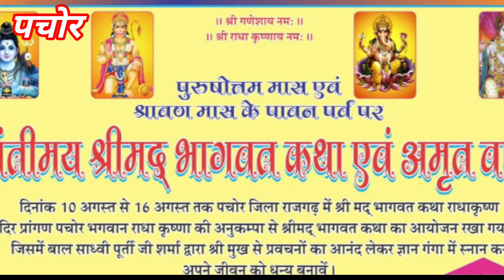पचोर आप सभी सादर आमंत्रित है कल सुबह 9 बजे